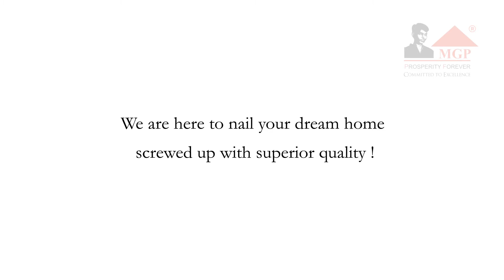Dr. Divya & Mrs. Meenachi Sundaram - MGP Dalia - A & B/ Customer Testimonial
MGP Dalia is a 3 BHK independent luxury villa project strategically located in Pallikaranai, one of Chennai’s most preferred destinations. MGP Dalia consists of 4 independent villas with a built-up area starts from 1400 sqft, are customizable and even expandable. MGP Dalia’s location lets you stay close to the city’s business hub but comfortably distant from the city rush. Also, the IT boom along the IT Corridor on OMR is very near to our site, has helped bring the office closer home. So, if your job is IT or ITES-related, staying in Velachery, Thuraipakkam, Pallikaranai, Keelkattalai and Madipakkam becomes even more compelling because it decidedly cuts out travel time, costs and inconveniences. It is the perfect place to live the life of convenience you always have dreamed of.

Visit our Corporate Office: No. 3/330, Door No: 3A Third Floor Alkasha centre Rajiv Gandhi Salai (OMR) Okkiyam Thoraipakkam Chennai - 600097